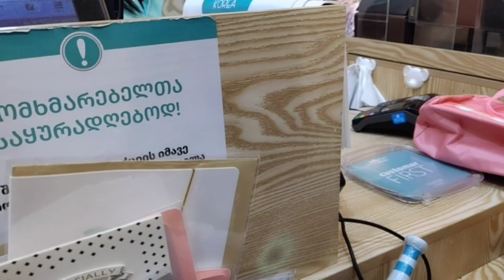YOYOSO Korean store shopping 🛍️ tour in Tbilisi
Hello guys
Today I am going to explore korean store Yoyoso in Tbilisi.
There are lots of cute🐼 stuff in this store. I like this store very much😃.
Hope you also like😋.